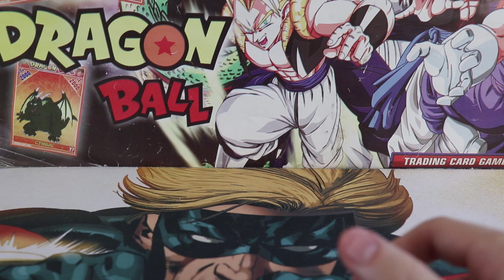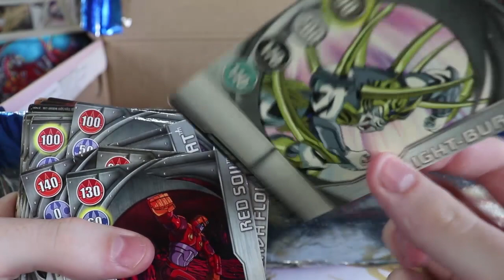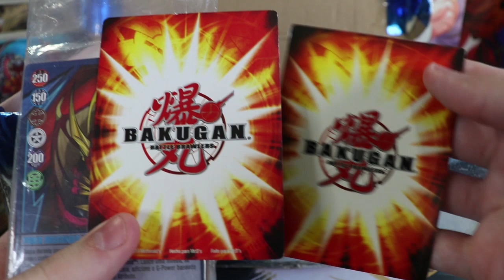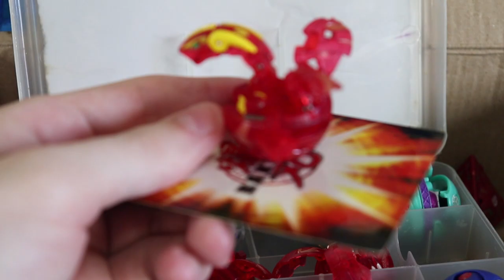Minha Coleção de Bakugan!!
Aeee pessoal, no vídeo de hoje tragoa vocês minha coleção completa de bakugan guerreiros da batalha, dos antigos dos anos 2010, dragonoid e sua turma hehe, espero que gostem =D